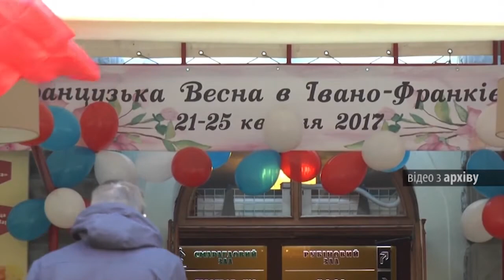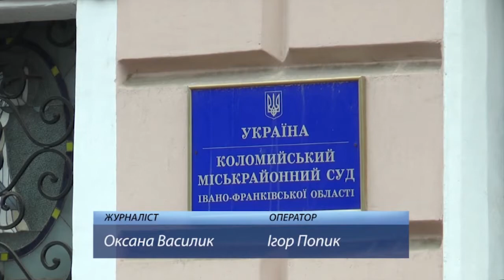Новини. 14.03.2018, 13:30